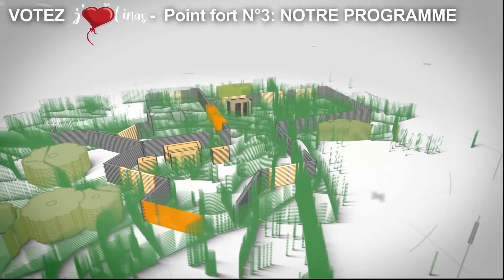VOTEZ J'aime Linas; Nous avons un PROGRAMME SERIEUX